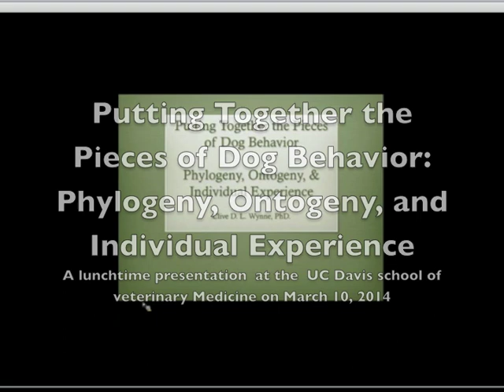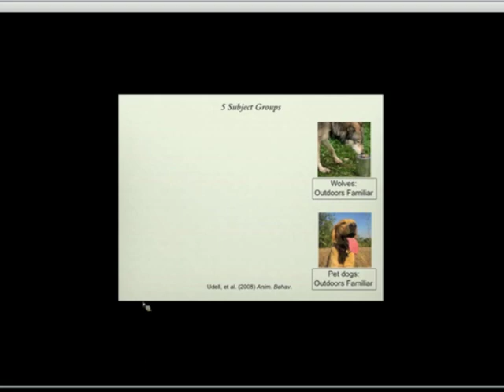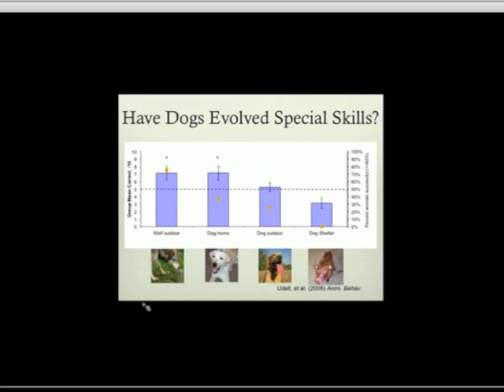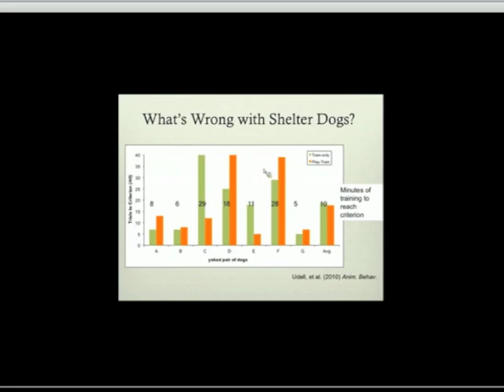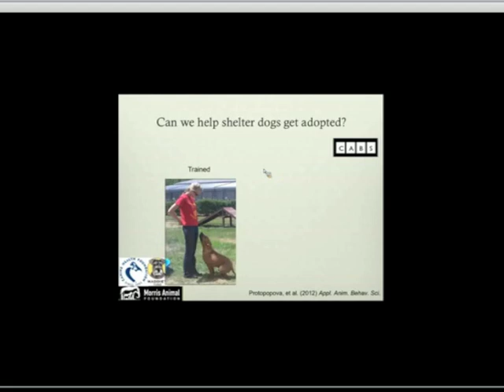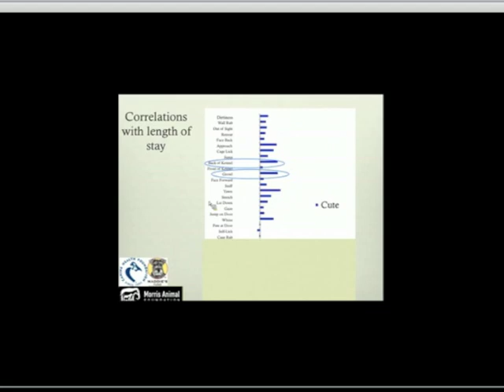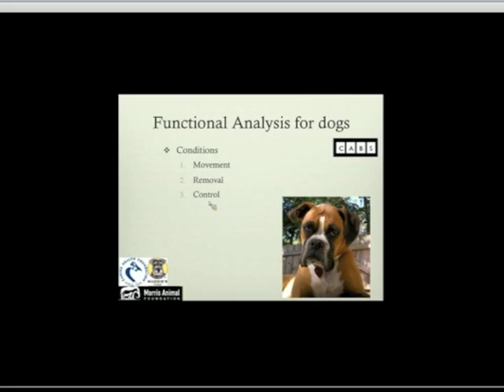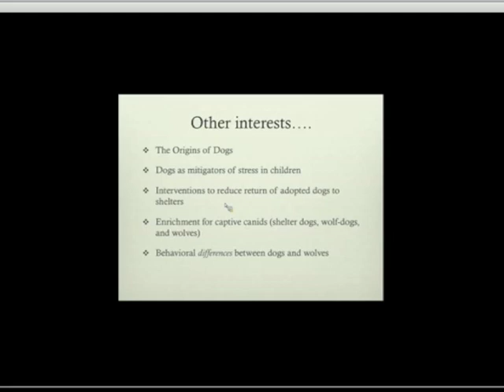Putting Together the Pieces of Dog Behavior: Phylogeny, Ontogeny, and Individual Experience.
This lunchtime presentation by Dr. Clive Wynne of Arizona State University  was given to the UC Davis School of Veterinary Medicine on Monday March 10, 2014.

Dogs have been ubiquitous around humans for thousands of years but the exact nature of the human dog relationship remains mysterious, to the detriment of both parties. I shall review recent work from my lab under three headings. First I consider (and reject) claims that dogs have a unique innate sensitivity to human actions and intentions. Second, I consider the behavior of dogs in shelters with a focus on behaviors that influence human adoption decisions. Third, I sketch novel behavioral approaches to problem behavior in pets.